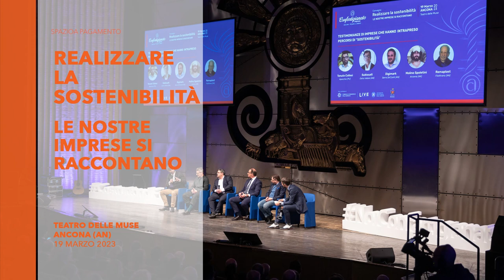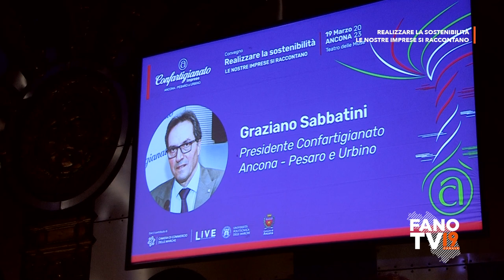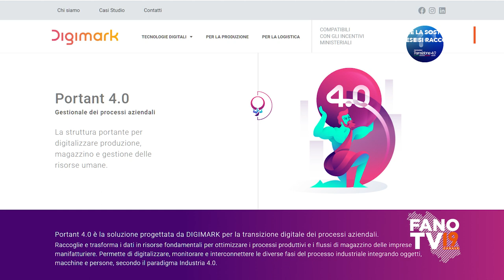Realizzare la sostenibilità - le nostre imprese si raccontano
Teatro delle Muse
Ancona - 13 marzo 2023